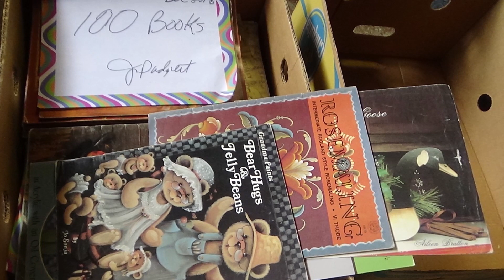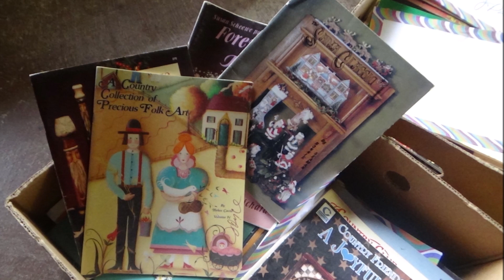J's Library Book Donations. EP. #110.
As a crafter for over 30 years, it's time to start letting go! LOL!  Yes, I enjoyed all my years of crafting, sharing, doing crafts shows, teaching, and even writing 2 craft books. But I know that at 71, there is no going back, now I only hope to keep going forward with all my new friends.

Check with your local Library if you have books to donate.

Song:  Rainbow Forest.